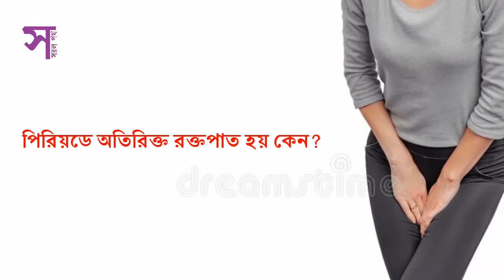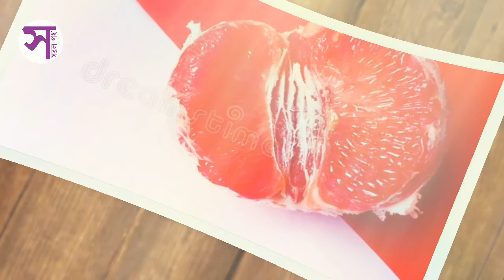মাসিকের সময় অধিক রক্ত যাওয়ার করণ||পিরিয়ডে র-ক্তক্ষরনের কারণ